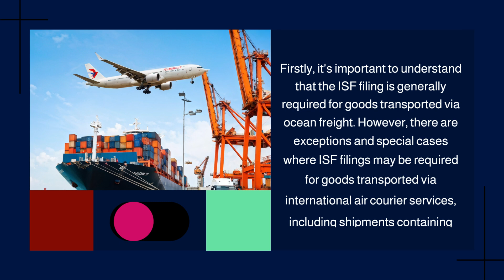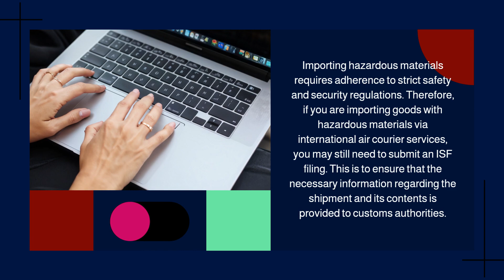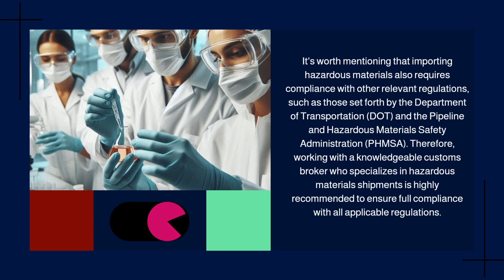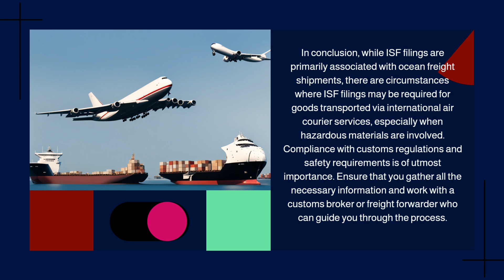Can ISF Filings Be Submitted For Goods That Are Transported Via International Air Courier Services W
In this episode of our customs brokerage video series, we delve into the topic of whether ISF filings can be submitted for goods transported via international air courier services with hazardous materials. While ISF filings are primarily associated with ocean freight shipments, there are exceptions for certain cases involving hazardous materials and international air courier services. When importing goods with hazardous materials via international air courier services, it may still be necessary to submit an ISF filing to ensure compliance with customs regulations. However, it's important to note that the ISF filing requirements for air courier shipments with hazardous materials may differ from those for ocean freight shipments. To submit an ISF filing for goods transported via international air courier services with hazardous materials, specific information about the shipment and its contents, as well as compliance with other relevant regulations, such as those set forth by the Department of Transportation (DOT) and the Pipeline and Hazardous Materials Safety Administration (PHMSA), is required. Working with a knowledgeable customs broker specializing in hazardous materials shipments is recommended to ensure full compliance with all applicable regulations.

Video Disclaimer Here: This content is for educational use and not associated with any US government body.

1:07 - Safety Regulations
1:28 - Differences in Requirements
1:52 - Required Information for ISF Filing
2:29 - Additional Regulations.